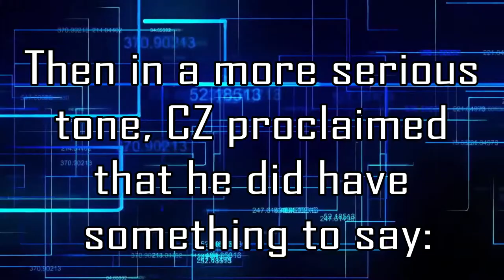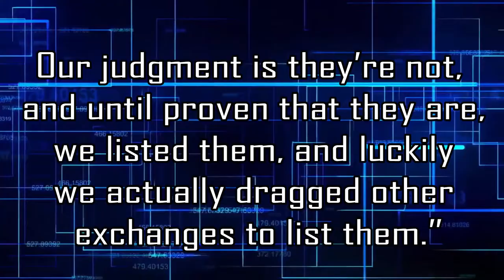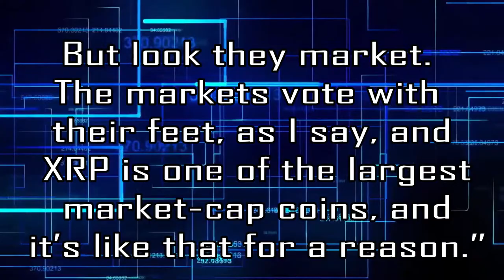XRP NEWS: Binance’s CZ Is Very Supportive of XRP